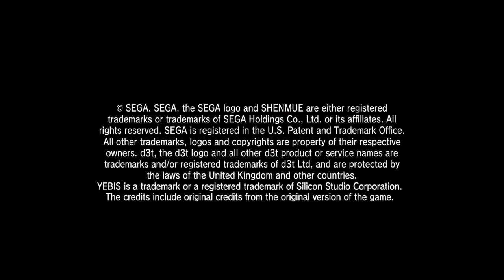Shenmue 1 - The Start of a Journey (Part1/?)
Join me and Ryo on this epic journey to find out the murderer of his father... But the adventure starts off badly for me since i decided to help a old lady with eyesight problems trying to found out where some family lives ( because ryo over here doesn't tell me what the kanjis  mean)